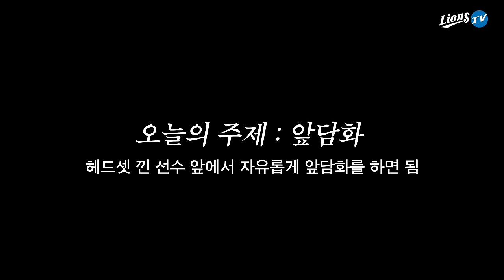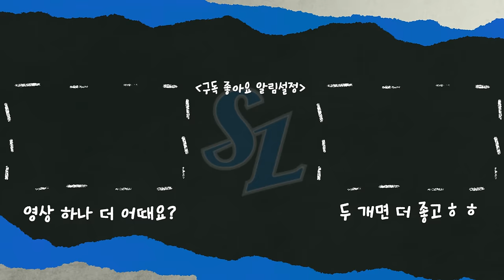[속보임] 삼성 모 선수, OO아, 철 좀 들어라고 해.. 앞담화에 진심인 그들 | 모여있으면 꺄르르 꺄르르, 여기는 퓨처스 서머리그입니다😄